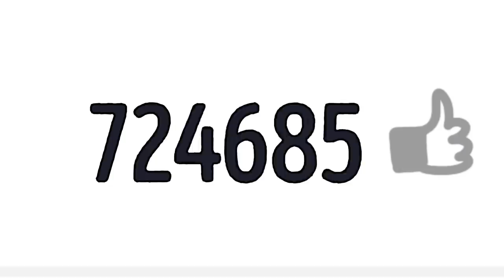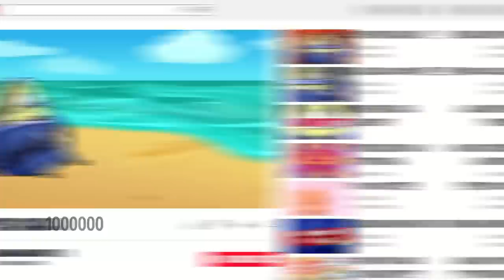Avocado, Don't Eat Too Spicy! || Fire Spicy Noodles! TikTok Food Tricks By Avocado Couple CHALLENGE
A new hero has appeared in the City of Vegetables - Chili Man! 🦸‍♂️💪

His superpowers are quite surprise. 🤔💦All he needs to fuel superpowers is a can of chili! 🔥 And then he will be able to save lives and punish criminals. 🙌 Okay, but how did this hero discover his power in himself? 💁‍♀️

Find out in my new episode right now 🚀

00:00 CHILLI PRANK
01:13 CHILLI MAN
02:17 THE POWER OF LANGUAGE
03:40 MY CRAZY WIFE
04:44 BREAKFAST FAIL
05:12 LASER EYES
06:43 PLANE RESCUE MISSION
07:38 MY GIRLFRIEND IS SUPERHERO
08:52 EPIC SUPERHERO VEGETABLES
10:14 POWER OF THE CHAMELEON
01:30 VERY LONG TONGUE
11:37 NERD RESCUE MISSION
12:50 BANK ROBBERY
13:55 FOOD LOVERS